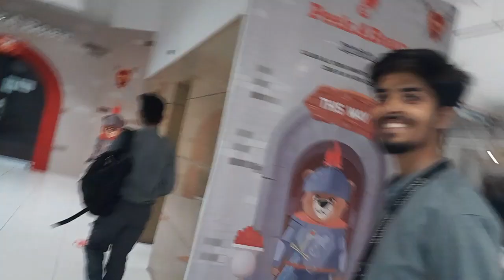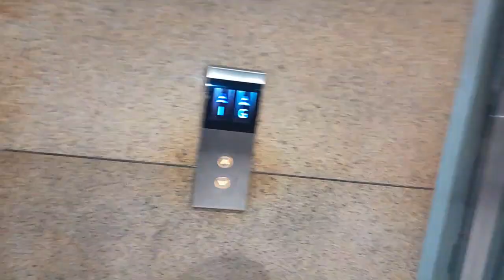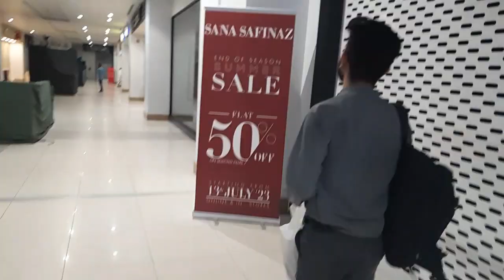Azamgarh ka result Kiya |bahut maja Aaya| vlog no 49 2023